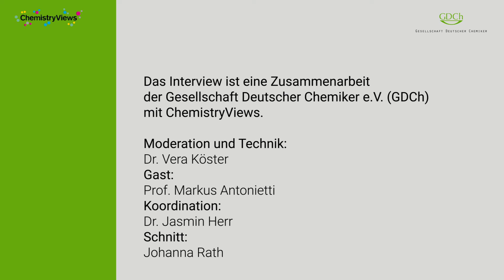Preisträger-Interview: Markus Antonietti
Vera Köster, ChemistryViews, im Gespräch mit Markus Antonietti, dem Preisträger des Hermann-Staudinger-Preises 2020.

Vera Köster, ChemistryViews, interviews Markus Antonietti, the winner of the Hermann Staudinger Prize 2020.

"Modern Technology Logo" von "Die Hard Productions", verwendet unter Lizenz von Shutterstock.